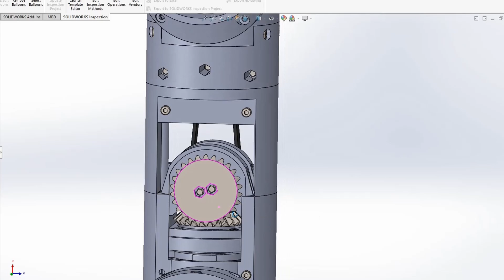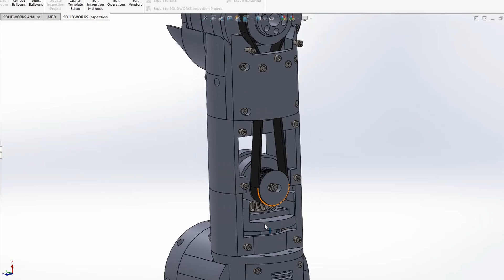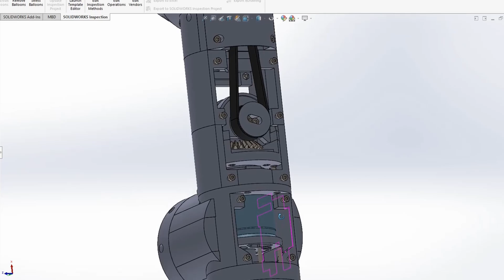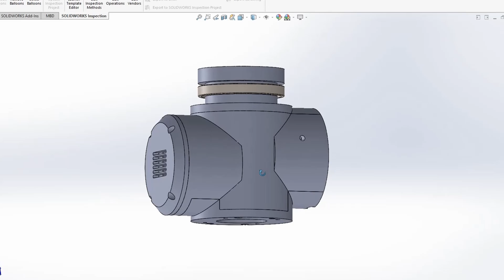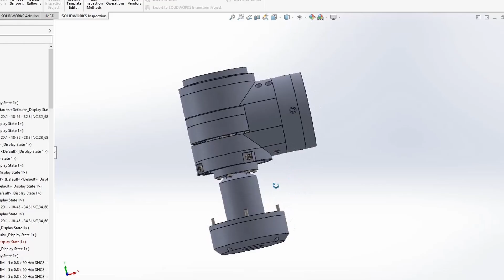3D PRINTED DIY ROBOTIC ARM: JOINT 3 ASSEMBLY AND TEST.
I've assembled joint 3 and remade joint 4 of my big 3D printed 6 DoF robotic arm. Also, I've tried to put all the peaces of the arm, that I've already 3D printed and assembled, together . It was hard to hold the arm with my hand, as it's getting quite big and heavy!.